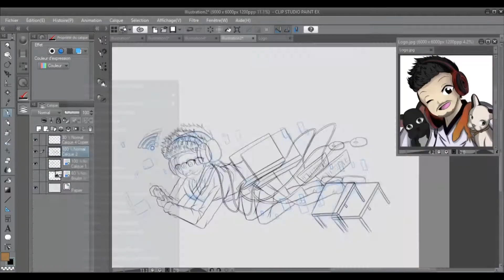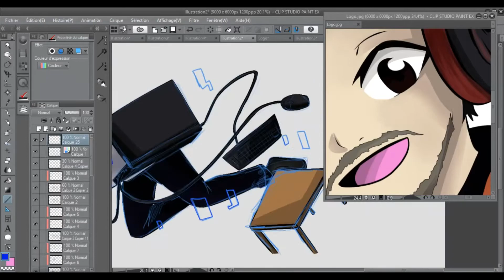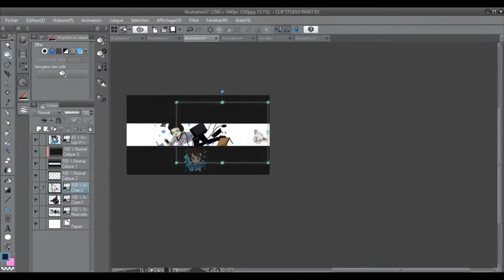【Speed Painting】Commission (Create a Banners) For『Jéjé Pets & Gaming』-「LaetiSansFin」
Hey ! Voici une bannière Twitch et YouTube pour Jéjé Pets & Gaming !

Temps : 5h

Logiciels : Clip Studio Paint Ex, Sony Vegas Pro 15, Début NCH, Prism